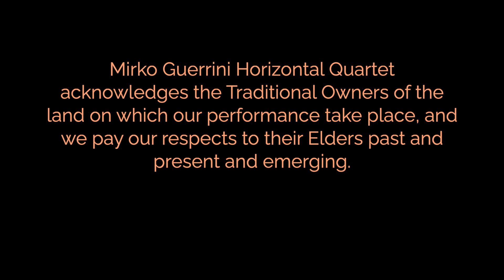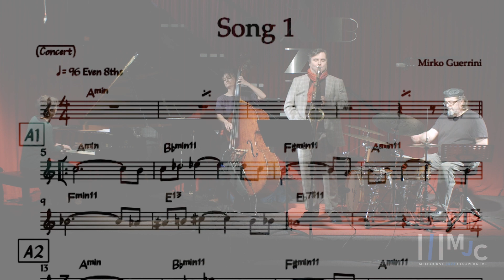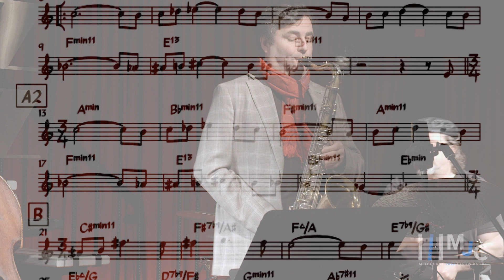Mirko Guerrini Horizontal Quartet - Song 1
Mirko Guerrini - Tenor Sax
Andrea Keller - Piano
Tamara Murphy - Double Bass
Niko Schäuble - Drums

Composed and arranged by Mirko Guerrini
Recorded live in Melbourne, June 2020.
Recorded, Mixed and Mastered by Niko Schäuble at Pughouse Studios
Filmed by Peter Lamont

Thanks to Martin Jackson and Melbourne Jazz Co-Operative

Mirko Guerrini plays D'Addario mouthpieces and reeds.